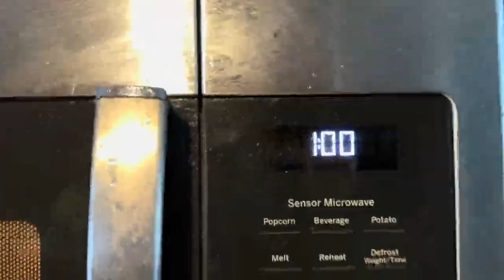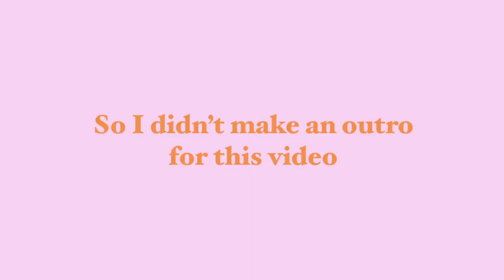What I eat in a day + My workouts | realistic and healthy!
Channels I got the music from: Trina Timerra

FAQ ✨🌸
Name? → Oghosa ✝
Age? → 15
Grade? → 11th

God Bless! ✝
xoxo, Oghosa

Tags (Ignore)